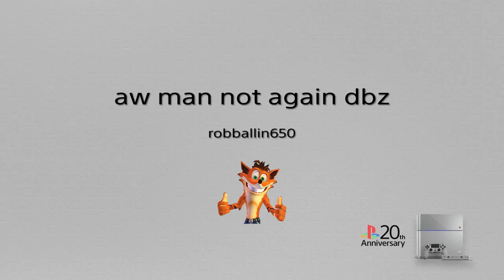aw man not again dbz*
Rage quiting at its finest